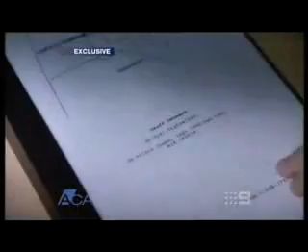Geoffrey Leonard - Proud Pedophile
This is a copy of the originally-uploaded Geoffrey Leonard video from 2006 that I had saved on my computer. Now that the original was removed from the site, it's too funny to remain unshared. The only thing different is the fact that the audio is not 100% correctly in sync with the video.